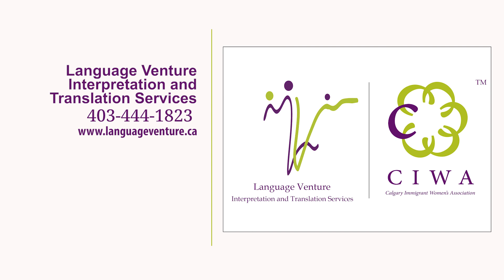French Language Day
United Nations marked March 20 as French Language Day!

CIWA has many Francophone staff and freelancers who can support you. In this video, Marie-Solange shares about French Language Day.

Did you know that majority of our clients who graduated CIWA’s Community Interpreter Training become freelancers for Language Venture: Interpretation and Translation Services?